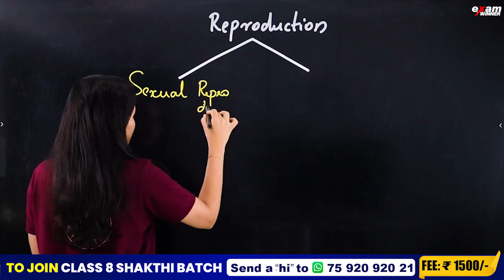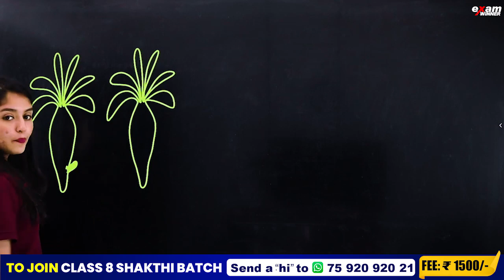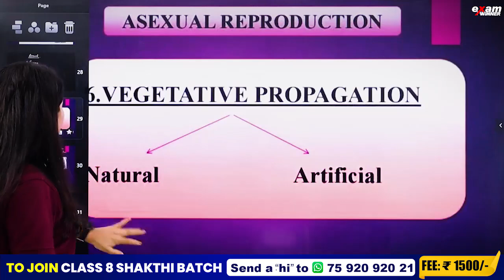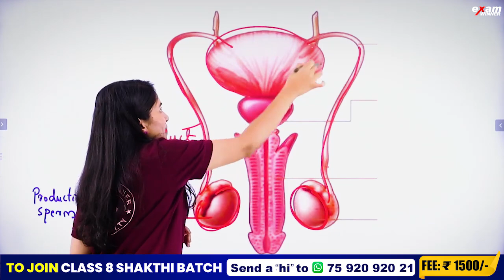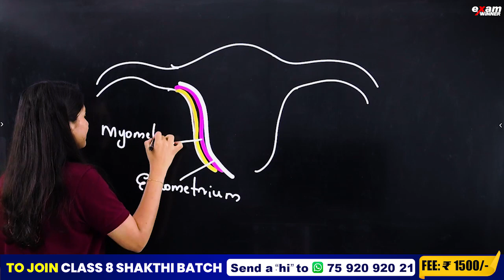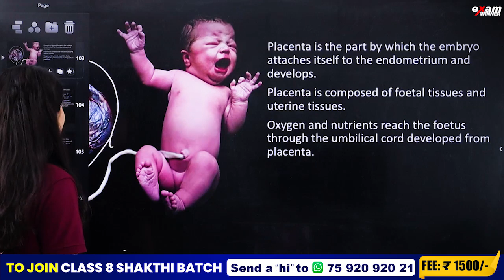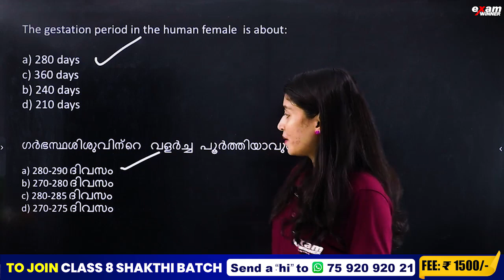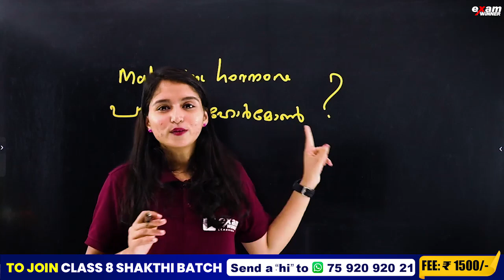NMMS Exam Biology | Reproduction | Exam Winner Class 8 NMMS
Welcome to Exam Winner, your ultimate destination for Class 8 Biology tutorials! In this video, we continue our exploration of Chapter 1, focusing on the captivating topic of "Life's Mysteries in Little Chambers," also known as കുഞ്ഞറയ്ക്കുള്ളിലെ ജീവരഹസ്യങ്ങൾ in Malayalam.

In this part, we dive deeper into the secrets hidden within tiny living organisms. Join us as we unravel the mysteries of the microscopic world, exploring the diverse life forms that inhabit little chambers. Class 8 Biology takes us on an awe-inspiring journey, delving into the fascinating aspects of living organisms that are invisible to the naked eye.

Discover the wonders of microorganisms, unicellular organisms, and microscopic plants and animals. We explore their unique structures, functions, life cycles, and their crucial roles in sustaining the delicate balance of our ecosystems. Gain a deeper understanding of the interdependence of life and the fascinating complexity of these little chambers.

🔥🔥🚶 🚶 To join Class 8 SHAKTHI Batch 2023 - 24, 📱WhatsApp to  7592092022